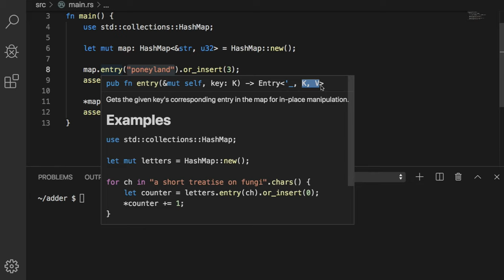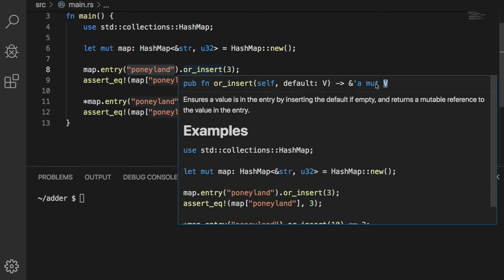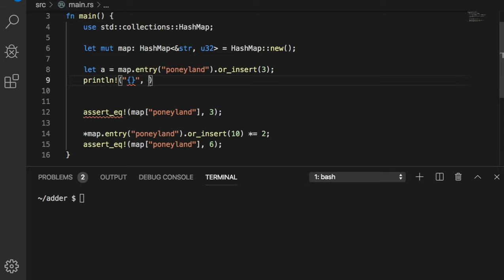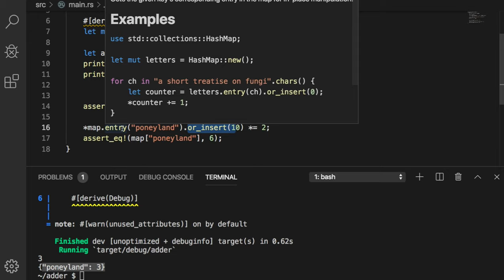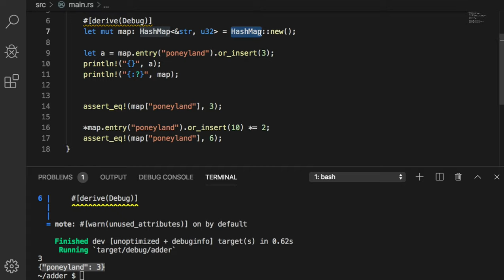[러스트] 340 - 예습